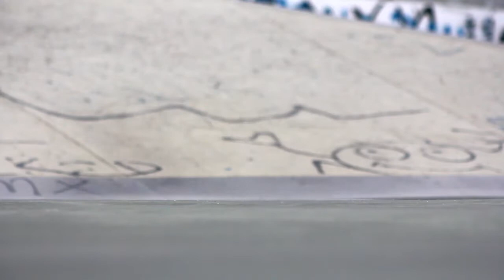Alberto Molina Afternoon Fall